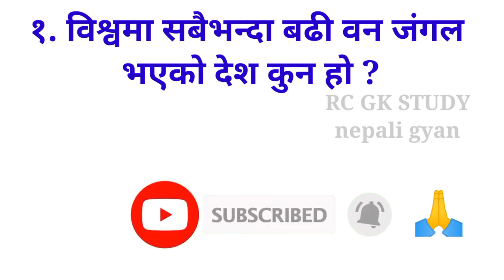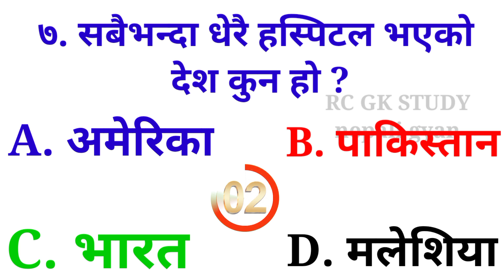gk question 2022 | gk questions and answers in nepali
gk questions 2022 | gk questions and answers in nepali

gk questions new
gk questions and answers Nepali
general knowledge quiz question
gk quiz questions
nepali samanya gyan
gk in nepali
quiz questions
gk quiz
GK